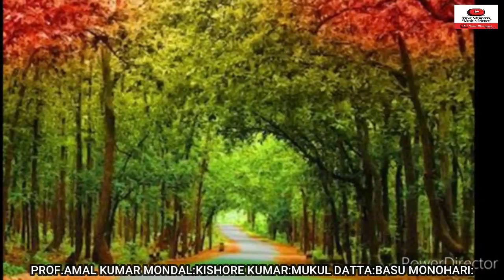Tomai Poreche Mone by Prof. Amal Kumar Mondal।তোমায় পড়েছে মনে কন্ঠেঃ অধ্যাপক অমল কুমার মণ্ডল।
কথাঃ মুকুল দত্ত
সুরঃ বাসু মনোহারী
মূল কন্ঠঃ কিশোর কুমার
কন্ঠঃ অধ্যাপক অমল কুমার মণ্ডল (কাভার)
বাংলা আধুনিক গান
মিউজিক এন সায়েন্স

তোমায় পড়েছে মনে
আবার শ্রাবণ দিনে,
একলা বসে নিরালায়, হায়..
তোমায় পড়েছে মনে।।
ভিজে যাওয়া বরষার হাওয়া
কেন নিয়ে এলো বেদনার খেয়া,
মেঘলা মনের কিনারায়, হায়..
নিরাশায় ডুবে যাওয়া এই নিরালায়।
তোমায় পড়েছে মনে
আবার শ্রাবণ দিনে,
একলা বসে নিরালায়
হায়.. তোমায় পড়েছে মনে।।
তনু সরসীতে কত ফুটেছে কমল
মন মধুকর তাই হয়েছে পাগল,
মিলন পিয়াসী মন জাগে
রাতের পেয়ালা ভরে অনুরাগে,
কুহেলী ঘেরা এ বরষায়, হায়..

তোমায় পড়েছে মনে
আবার শ্রাবণ দিনে,
তোমায় পড়েছে মনে।